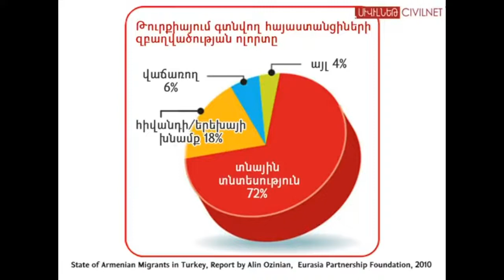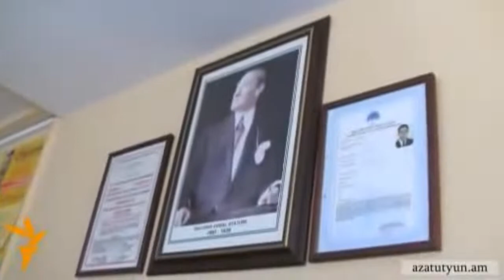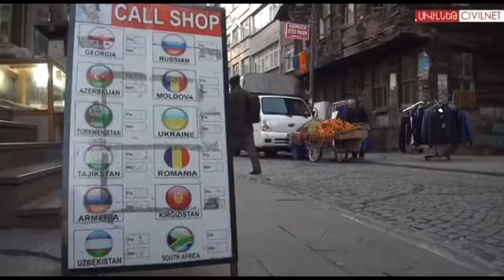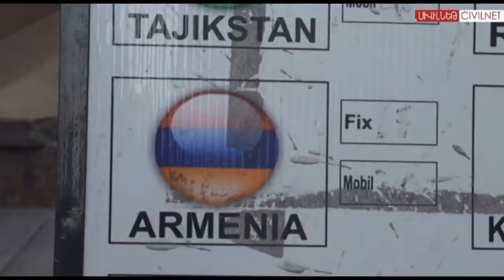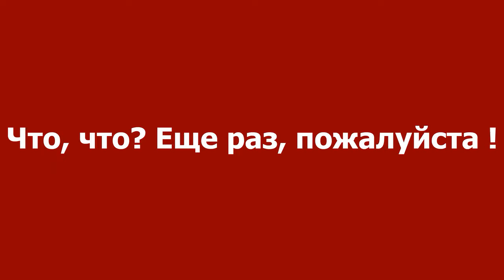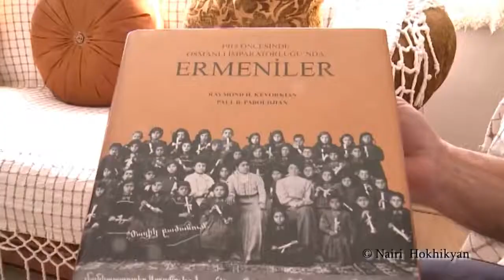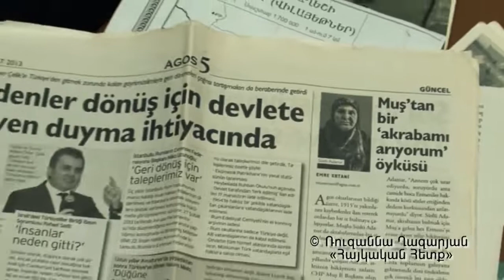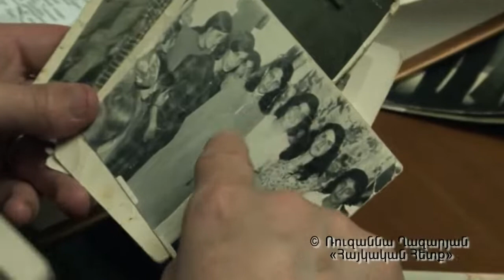Армяне в Турции. Для ютуб балаболов.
3 август. 2021 г. Albert Isakov